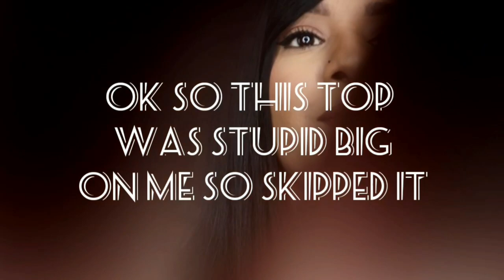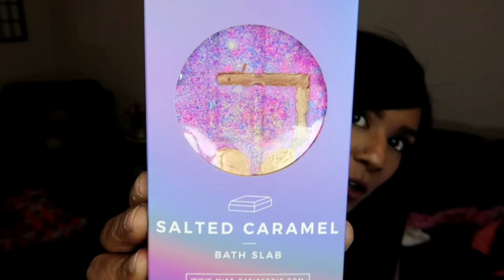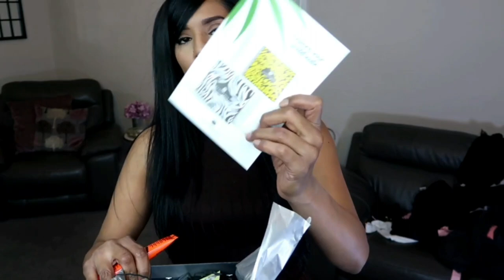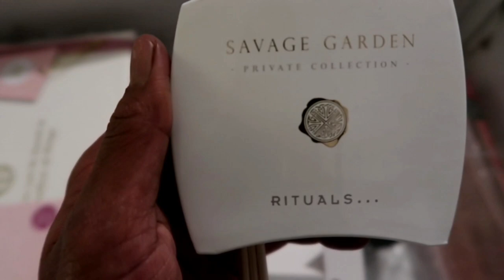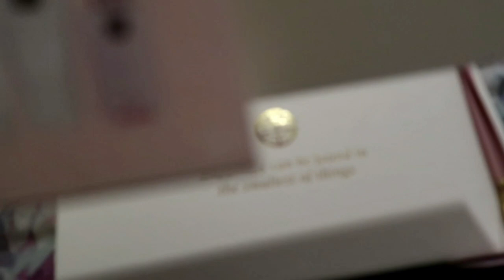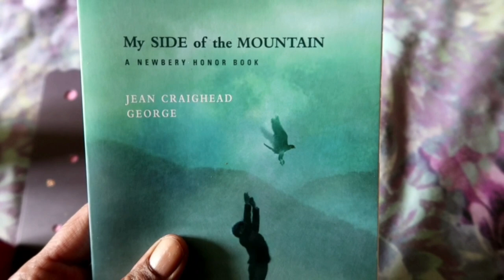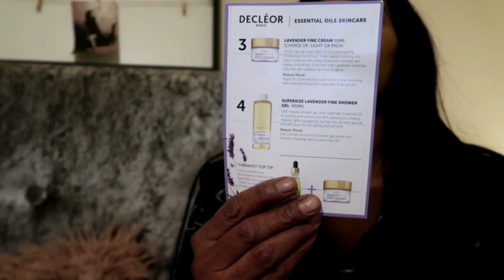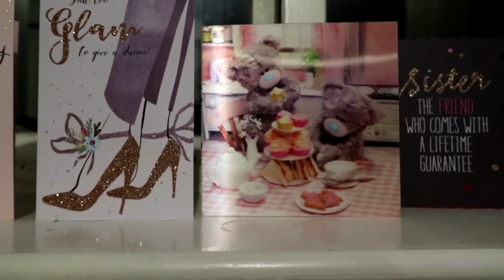Huge PLT & Boohoo Try On Haul...Birthday vlog spend the day wiv me. MISS T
Firstly guys im so sorry this is over a hour long even after cutting loads out this is the shortest time i could make it i hope you guys dont mind to much and also i wont do it again promise x x x x oh and sorry its late i got sick man.. :(
hope your all keeping well, and i hope you enjoy this vlog x x x x
PLT

Bag 2.

£314🙄order

Rituals.

song-
musician-JEF